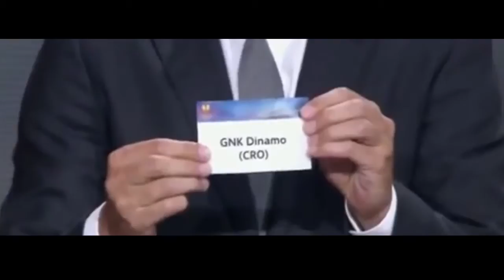Trailer: Europa League Group D 2014/15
Europa League Group Stage

Group D:
FC Salzburg
Celtic Glasgow FC
GNK Dinamo Zagreb
FC Astra Giurgiu